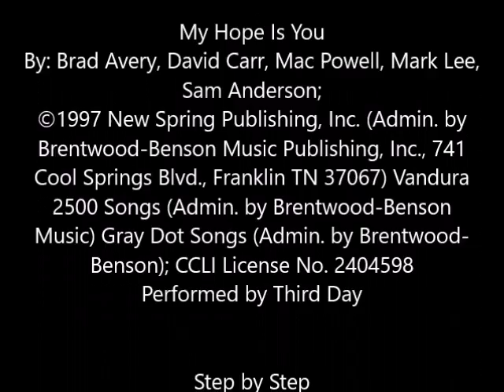5:00 pm Contemporary Service February 12, 2017